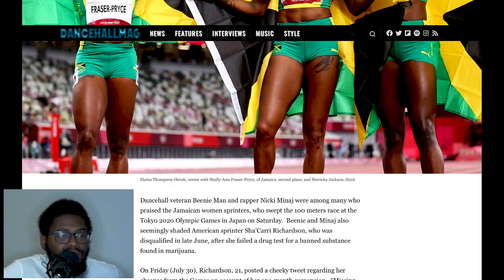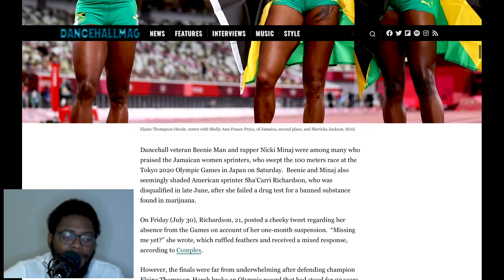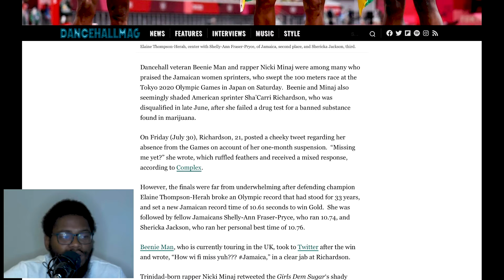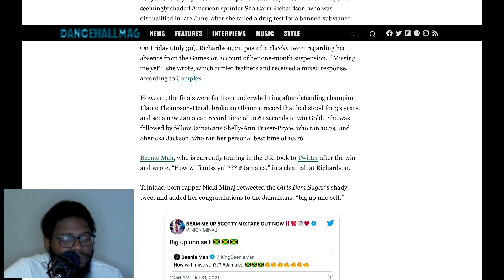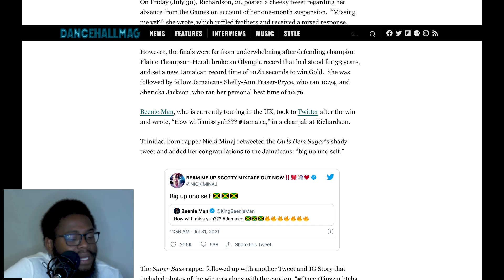Nicki Minaj Doesn't Forget Anything | The L.I.M.E Show With DJTheParkBoy